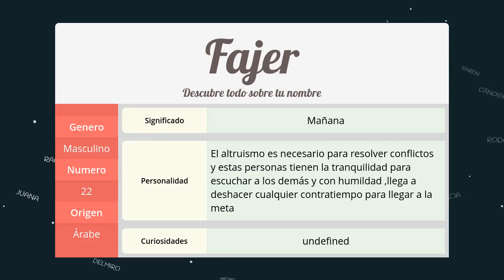Significado de Fajer, nombre Árabe para tu bebe niño o niña (origen y personalidad)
Descubre el significado del nombre (Árabe) Fajer y el origen de su procedencia. En la fuente original podras descubrir la personalidad y algunos datos curiosos del nombre para tu bebe.